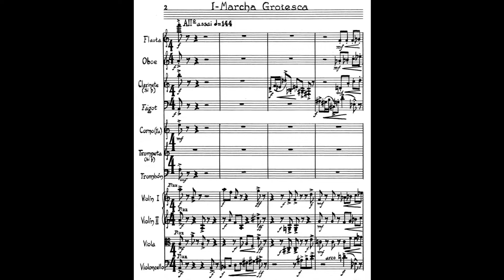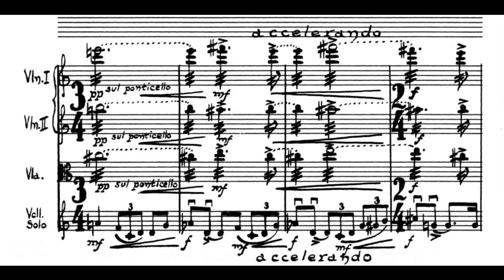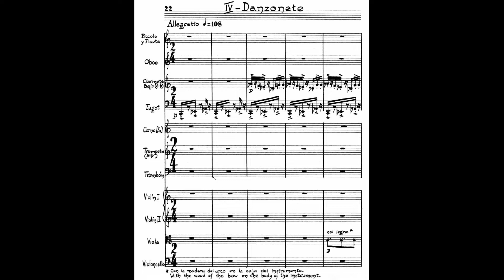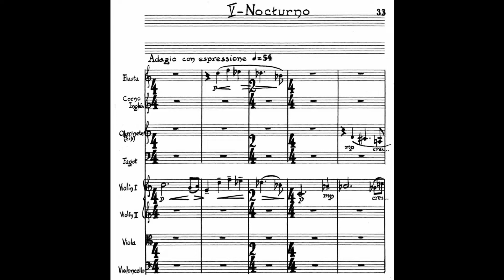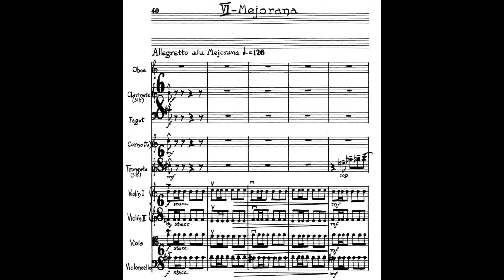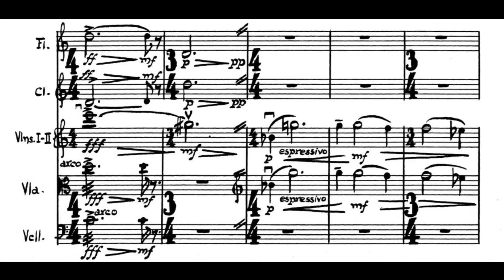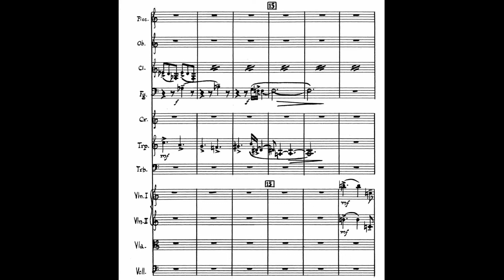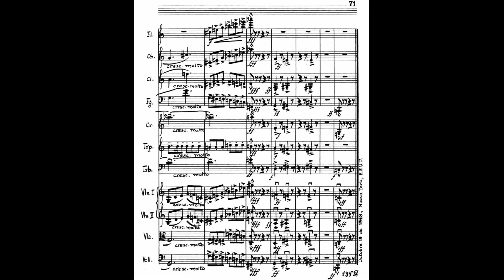Roque Cordero - Eight Miniatures (Ocho Miniaturas)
Roque Cordero (August 16, 1917 – December 27, 2008) was a Panamanian composer.

Born in Panama City, he studied composition under Ernst Krenek and conducting under Dimitri Mitropoulos, Stanley Chapple, and Leon Barzin before becoming director of the Institute of Music and Artistic Director and conductor of the National Symphony of his native country. Later he was assistant director of the Latin American Music Center (LAMúsiCa), professor of composition at Indiana University, and, from 1972, distinguished professor emeritus at Illinois State University.

His works have been widely performed in Latin America, the United States and Europe, receiving international awards for his First Symphony (Honorable Mention, Detroit, 1947), Rapsodia Campesina (First Prize, Panama, 1953), Second Symphony (Caro de Boesi Award, Caracas, Venezuela, 1957), Violin Concerto (1974 Koussevitzky International Recording Award), and Third String Quartet (Chamber Music Award, San José, Costa Rica, 1977). Several of his compositions have been recorded by the Detroit Symphony Orchestra, the Louisville Orchestra, the Chicago Sinfonietta (Eight Miniatures for Small Orchestra, Paul Freeman, conductor, Cedille Records) and various chamber music groups and soloists. He has appeared as guest conductor in Argentina, Brazil, Chile, Colombia, El Salvador, Guatemala, Panama, and in the United States. His "Sonata breve" for solo piano, composed in 1966, is published by C.F. Peters. His Second Symphony was performed by the Seattle Philharmonic in April 2008.

After retiring he spent the last eight years of his life living with his family in Dayton, Ohio, where he died at age 91.